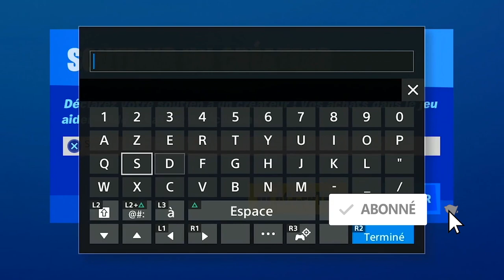DÉFI SECRET LES PIÈGES FORTNITE, DÉFI CACHÉE LES NAINS DE JARDIN FORTNITE, EMPLACEMENT PIÈGES NAINS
▬▬▬▬▬▬▬ • BIENVENUE 😍 • ▬▬▬▬▬▬▬

▬▬▬▬▬▬▬ • PARTENAIRES 💪 • ▬▬▬▬▬▬▬

"SOISCOOLMEC"
"STRIKESOISCOOL"

.▬▬▬▬▬▬▬ • TOP DON 💰 • ▬▬▬▬▬▬▬

▬▬▬▬▬▬▬ • MUSIQUE OUTRO 🎵 • ▬▬▬▬▬▬▬